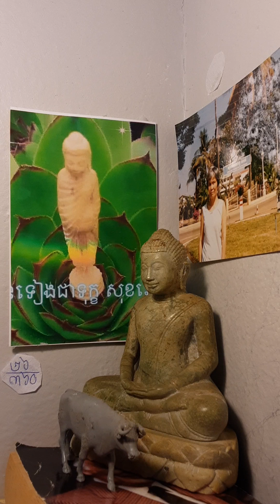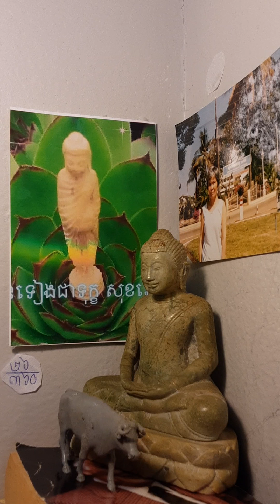មិនទៀងជាទុក្ខ សុខវេទនា បិដក ២៦\៣៦០